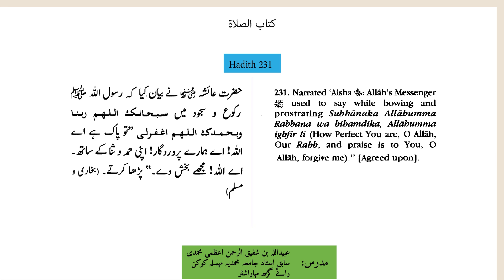Hadith 231 (Bulugh ul Maram بلوغ المرام)